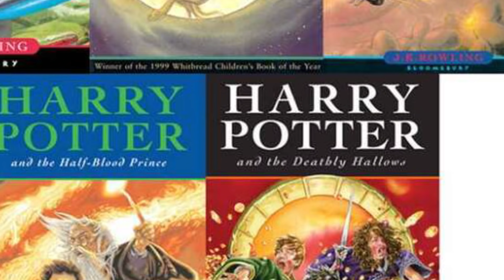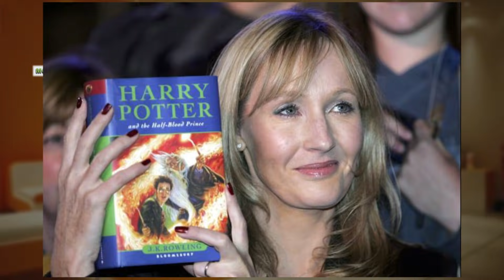1997 ముందు వరకు చేతిలోపైసా లేదు.. 2011 తరువాత 7000 కోట్ల సంపాదన..|Money Motivation|MoneyMantraRk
Telegram App Group Link:
 (Extra Income -Direct Selling Concept )

1997 ముందు వరకు చేతిలోపైసా లేదు.. 2011 తరువాత 7000  కోట్ల సంపాదన..|Money Motivation|MoneyMantraRk

franchise opportunity
best part time jobs for highschool students freelancer for beginners freelancer
motivation for success in life motivational videos in Telugu inspirational short stories about life how to improve your communication skills improve communication skills business ideas with no capital business ideas with low investment start a business with no money profitable business ideas make money online network marketing time management robert Kiyosaki (author) network marketing tips what is direct selling grow your youtube channel personal development part time business ideas to earn monthly 20k to 2laksh from direct selling business direct selling industry with a low investment of 5k to 10k Amazing Business Idea ..Ambani Sir .. free world tours free dream house good education for children # wealth management dream cars